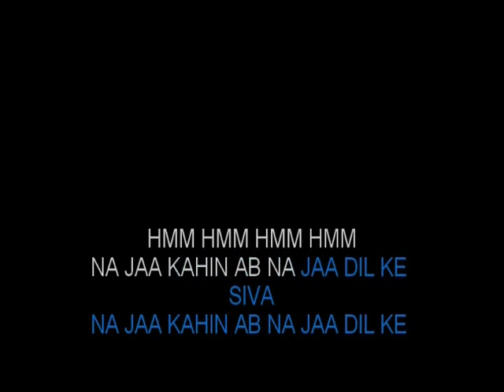Na Ja Kahin Ab Na Ja Dil Ke Siva Karaoke Humdum Mere Dost High Quality Video Lyrics